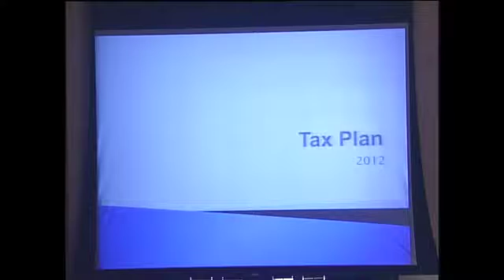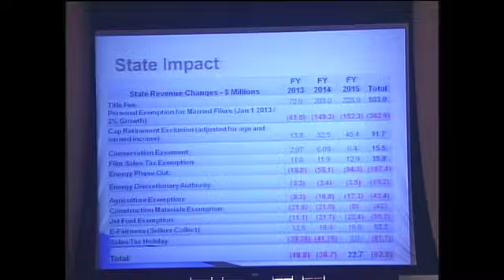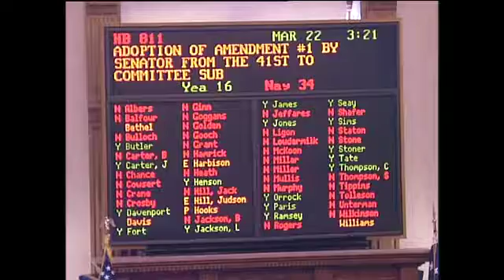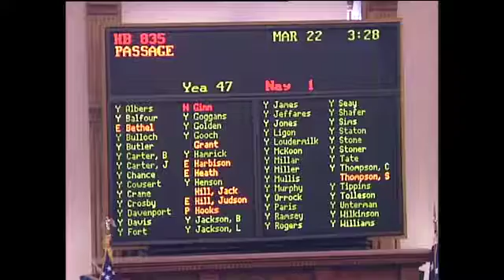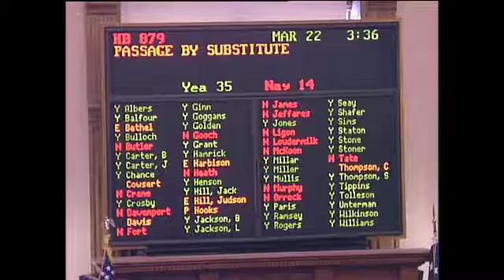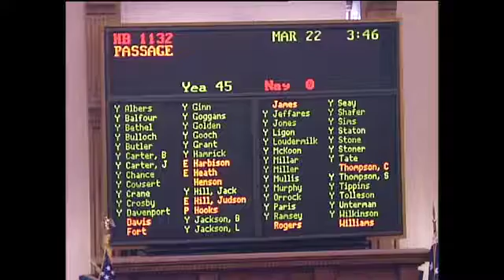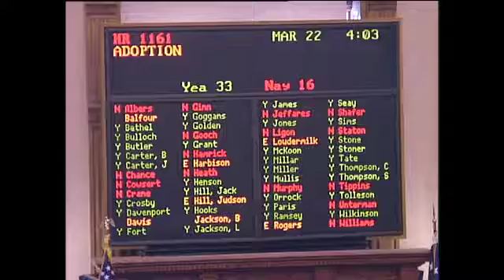GA Senate Day 37, Afternoon - Thursday, March 22, 2012